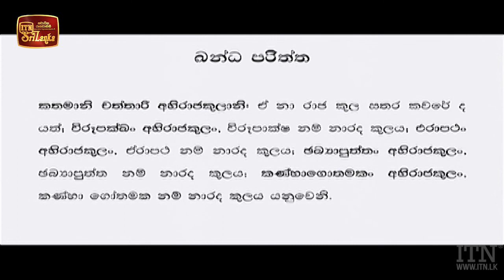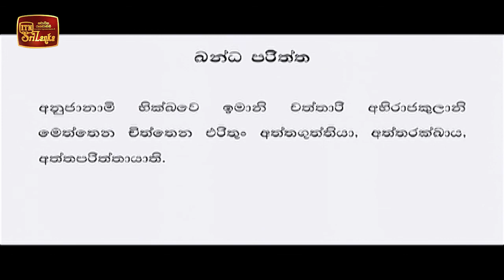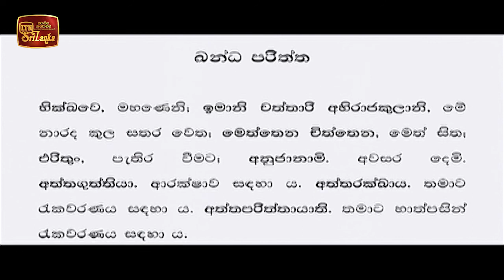Thakshilawa - Iru Dina Daham Pasala (2021-12-26) | ITN